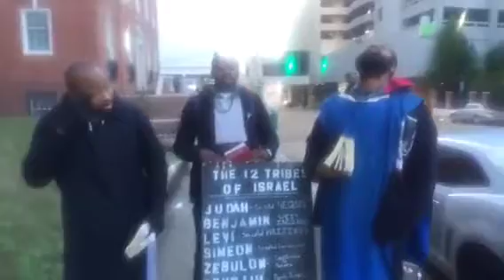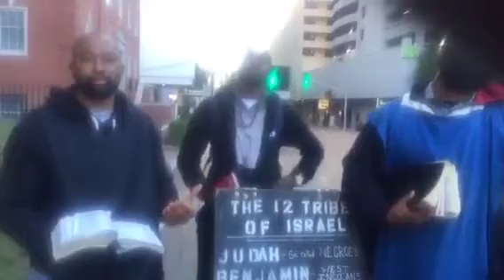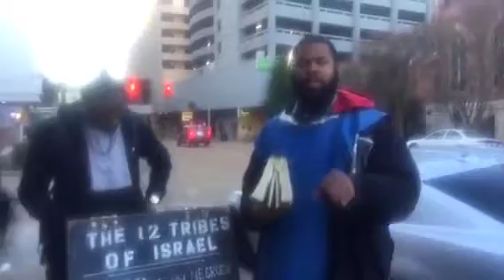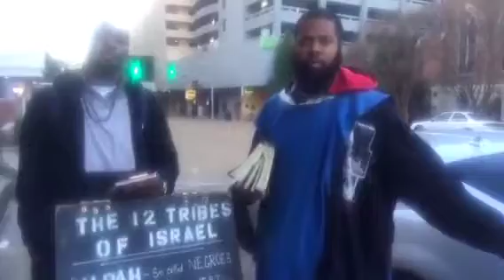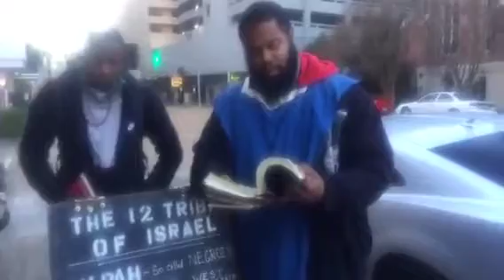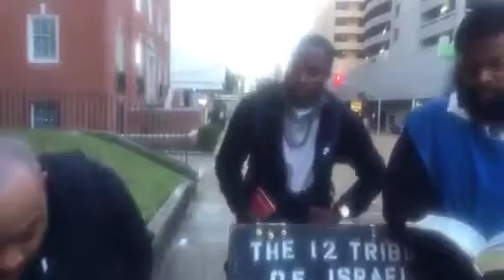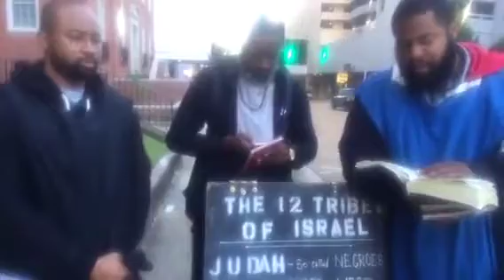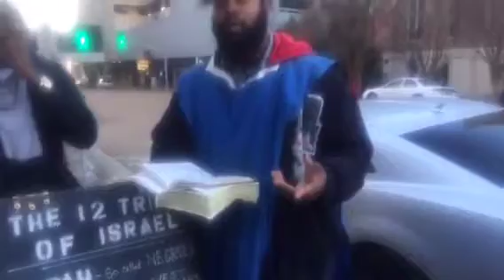Before Honor Comes Humiliation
Proverbs 18:12 “12 Before destruction the heart of man is haughty, and before honour is humility.”

Sirach 39:9 “9 Many shall commend his understanding; and so long as the world endureth, it shall not be blotted out; his memorial shall not depart away, and his name shall live from generation to generation.”